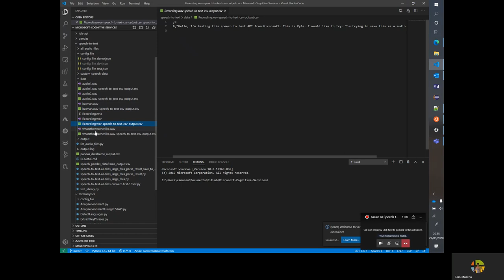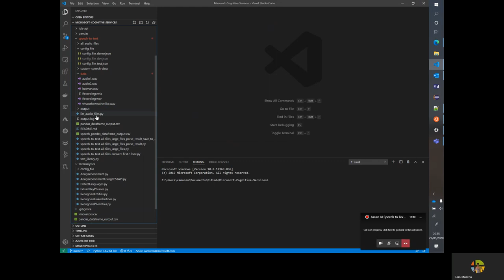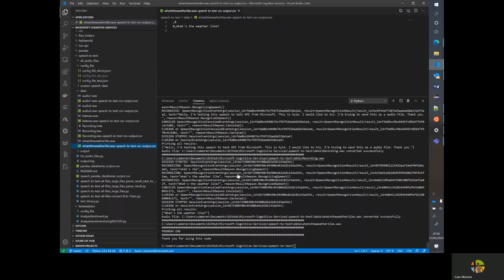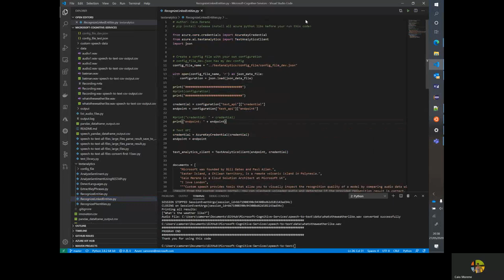Azure AI - Speech to Text Demo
This demo will show how to use the Microsoft Azure Cognitive Services to convert audio files (.wav format) to text.